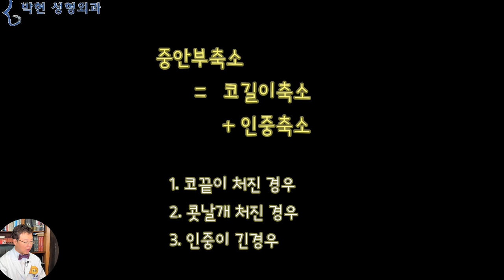콧구멍이 보이는 당신, 실은 중안부가 문제였다 - 중안부 짧아지는 성형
지난 시간에 눈 코 입 다 예쁜데 왠지 느낌이 다른 원인이 중안부 길이 때문이라고 말씀 드렸었는데요
여기 얼굴 크기를 가이드 라인에 맞춘 두 여성도 각기 천상의 예쁜 얼굴입니다만
왼쪽 여성이 약간 길어보이는 이유가 바로 두 눈과 입을 잇는 삼각형이 오른쪽은 정삼각형인 반면에 왼쪽은 약간 길쭉 하기 때문입니다.
이상적인 아름다움을 표현하는 애니메이션의 경우 주인공은 영락없이 이렇게
두 눈과 입을 잇는 삼각형이 정삼각형, 즉, 중안부가 길지 않는 얼굴형입니다.
이는 나이가 들면 눈이 처지고 볼살이 처지듯이 인중도 길어지면서
두 눈동자와 입을 잇는 삼각형의 모양이 낄쭉하게 되면서 모든 사람이 다 중안부 긴 얼굴이 되기 때문에
귀엽고 큐트한 이미지는 이렇게 두 눈과 입의 구도를 정삼각형으로 중안부 짧게 그리고 있는것입니다.
지난 동영상에서 이와 같이 얼굴이 약간 긴 듯한 얼굴을 분석함에 있어서
이분석법은 중안부 길이를 분석할순 없지만 하관 크기를 진단하는데에는 유용함)
1/3 분석법
중안부 진단에는 오류
하관을 진단하는데는 유용
헤어라인에서 눈썹까지를 상안면부, 눈썹에서 코끝까지를 중안면부, 그리고 콧구멍 아래쪽을 하안면부라고 생각하면 안되고
눈에서부터 입까지를 중안부로 정의하게 되면 긴 얼굴의 원인을 찾을수 있다고 말씀 드렸는데요
이 중안부의 구성요소가 바로
코길이와 인중길이의 합이기 때문에
중안부 축소 수술은 코길이 축소와 인중축소술의 조합으로 이루어 지게 되겠습니다.
중안부축소 = 코길이축소 + 인중축소

1. 코끝이 처진 경우
2. 콧날개 처진 경우
3. 인중이 긴경우

즉, 중안부 축소는 코길이축소와 인중축소의 합인데 코 길이축소의 2종류와 무흉인중축소 해서 총 3가지 카테고리로 나뉘게 됩니다.

일반적인 상식으로는 긴 코를 줄이는 방법이 왼쪽과 같이 고동색의 화살표 길이가 길어서 코끝을 올리는 방법만 알고 계시는분들이 많은데
실제로는 오른쪽과 같이 고동색 화살표 길이는 변함이 없는 반면, 양쪽 주황색 길이가 길어짐으로써 나이가 들면서 콧구멍이 정면에서 보이는 경우가 훨신 많습니다.
이에 대해서는
나이가 들면서 코끝이 처지면서 길어지는코,
또는 반대로 콧날개가 처지면서 점점 콧구멍이 보이는 코의 차이라고 동영상을 올려 드렸으니 한번 검색해 보시길 바라고요
 사진출처 Photo by Q000024 form PxHere
왼쪽 얼굴에서의 코길이축소는 고동색 화살표 길이를 줄이는 방법
오른족에서는 주황색 화살표 길이를 줄이는 콧날개 올리기 방법이 코길이축소의 중요한 방법이 되겠습니다.
이 여성분의 얼굴이 길어 보이는 이유는
이 삼각형의 중안부가 길어서 인데 그중에서도
코끝이 처지면서 길어진것이므로
코끝 올리기를 하면 얼굴이 짧아지겠습니다.
이 여성의 얼굴을 보면서 한가지 첨언드릴 말씀은 이마에서 코 턱으로 내려가면서 오른쪽으로 휘어지는 얼굴 비대칭을 보이고 있는데요, 이는
오른손잡이의 경우 왼쪽 뇌를 많이 쓰고
왼쪽 뇌는 왼쪽 얼굴 근육을 많이 사용함으로써 성장기에 왼쪽 얼굴뼈가 오른쪽보다 더 많이 자라면서
이렇게 휘어 보이는게 되겠습니다.  즉 얼굴 비대칭은 얼굴의 문제가 아니고 뇌의 문제가 되겠습니다.
코길이축소의 방법으로써 콧날개 올리기에 대해 말씀 드리면,,,
왼쪽여성과 같이 눈처짐도 없고 볼처짐도 없지만 한눈에 보기에도 50대 중년 여성이라고 볼수 있는 이유가 바로 눈에서부터 입까지의 간격이 늘어나는 중안부 노화 때문인데요
인중이 길어지면서 콧날개를 잡고내려가 주황색 화살표 길이가 길어지며 콧구멍이 보이는 경우인데
이런 얼굴비율에서 콧구멍을 감추기 위해 코끝을 내리면 중안면이 더 길어지게 됩니다.
그러므로 이러한 얼굴이 된 원인인 콧망울 처짐을
콧날개 올리기를 하여 콧구멍이 덜 보이게끔 하면 되는데
콧날개가 위쪽으로 이동하게 되면 인중이 저절로 길어지게 되므로
흉터가 없는 무흉인중축소 수술로 인중을 줄이면
중안부 축소가 가능하겠습니다.
이때 오른쪽에 비하여 입술이 많이 쪼글아 들었으므로
입술 지방이식으로 이의 교정도 같이 하여 주게 된다면 한결 젊어보이는 비율로 중안부 축소가 가능하겠습니다.
오늘은 중안부 짧아지는 성형의 3가지 중에서 코길이를 줄이는 방법, 첫 번째로 코끝 올리기, 두 번째 콧날개 올리기에 대해서 각각의 케이스별로 분석해 보았는데요
나이가 들면서 코가 짧아지는사람도 있고 길어지는 사람도 있는 반면에 인중은 나이가 들면서 무조건 길어지는것이기 때문에 사실 중안부 축소에서는 인중축소가 가장 중요하다고 볼수 있습니다.   그래서 다음시간에는 저희 병원에서 개발한 흉터가 없는 무흉인중축소 수술에 대해 소개해 드리도록 하겠습니다.
박현 성형외과 네이버 블로그